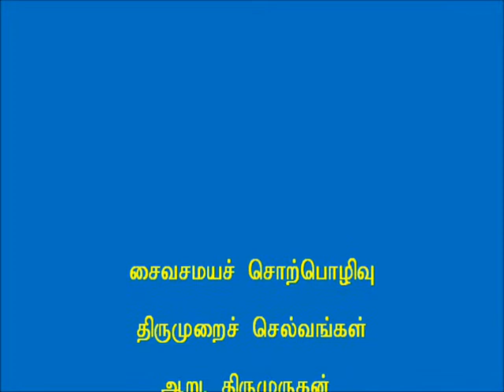Thirumurai Chelvankals Part 1/4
Aru Thirumurugan from Tellipallai Durga Deivasthanam delivered a talk of Thirumurai Chelvarkals at the monthy meeting organised by the World Saiva Council (Australia Branch). This is posted by Aum Muruga Society in four parts.